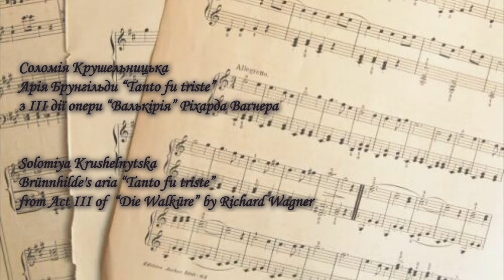Solomiya Krushelnytska – Brünnhilde “Tanto fu triste” “Die Walküre” Wagner, Брунгільда.“Валькірія”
З матеріалів Музично-меморіального музею Соломії Крушельницької у Львові.
Соломія Крушельницька. Арія Брунгільди “Tanto fu triste” з ІІІ дії опери “Валькірія” Ріхарда Ваґнера.
Solomiya Krushelnytska. Brünnhilde's aria “Tanto fu triste” from Act III of  “Die Walküre” by Richard Wagner
Fonotipia, Milano, 1909
С. Крушельницька виконувала партію Брунгільди у Римі, Буенос-Айресі, Мадриді.

Рядки з рецензій:
“Крушельницька, хоч вийшла з італійської школи музичної, таки у відданню Ваґнера є виїмком між італійськими артистами. Вона найшла траґічну ноту, той основний тон, потрібний до віддання лицарських постатей того наймогутнішого з німецьких митців. У її пісні відчувається давно затерті терпіння і розкоші затрачених божеств, а її палка душа бурлить, наче той шалений вихор, в котрім валькіри женуть на огнистих конях до гордої Вальгалі, яку великанський геній славного німецького творця бачив у своїй уяві.” (Допись з Аргентини), “Діло” (Львів), 1906, № 195, 26. 09)

Ідея та підготовка тексту - Роксоляна Мисько-Пасічник
Монтаж відео – Наталія Довгалюк
Координація :) - Ігор Довгалюк